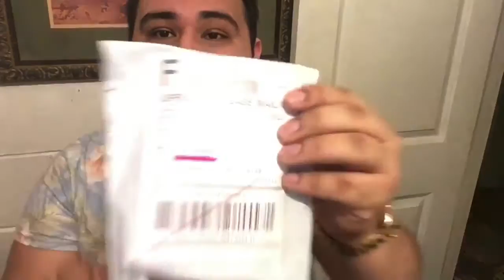So done with some people!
Hi guys! Don't mean to be so negative in this video I just wanted to speak what's been on my mind! And I have been gone for a while but I'm back! Thank you to all my supportive subscribers who take the time to Snapchat me and remind me to make a new video! I love you! And thanks for the ones who give me advice!